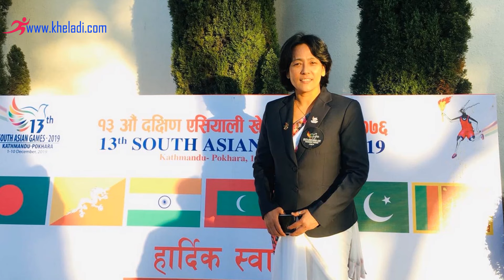paris olympics 2024 special चुनौतीलाई तयार छन् कीर्तिमानी Santoo Shrestha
ओलम्पिकको चुनौतीलाई तयार छन् कीर्तिमानी Santoo Shrestha